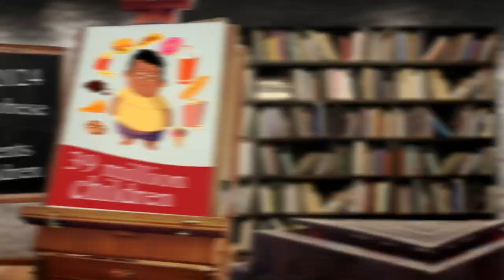Nearest Restaurant to Me New York, NY 10023, New York State, United States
Australia 31.3
United Arab Emirates 31.7
Canada 29.4
United Kingdom 27,8
Spain  23.8
Germany 22,3
France             21,6